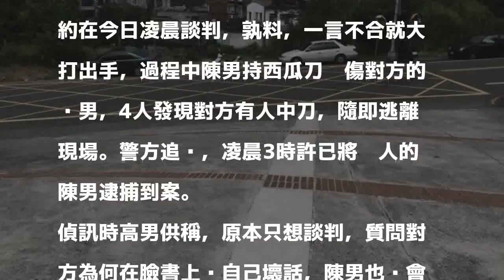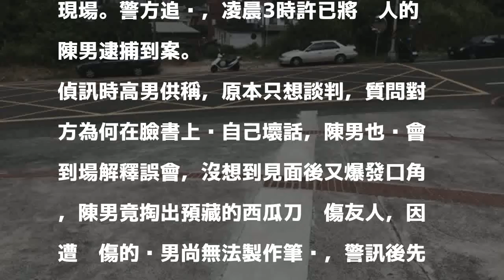臉書留言引誤會 雙方12人相約談判1人濺血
〔記者曾健銘／新北報導〕新北市淡水區竹圍高中前，今日凌晨驚傳2派人馬相約談判互毆，警方獲報後立即出動快打部隊到場，發現砍人的一方4人已逃逸無蹤，僅剩8人，其中1名吳姓男子的左手被砍傷，血流如注，警方緊急將他送醫包紮，搶救後已無生命危險，隨即將其餘7人帶回偵辦。

發表評論評論如下。